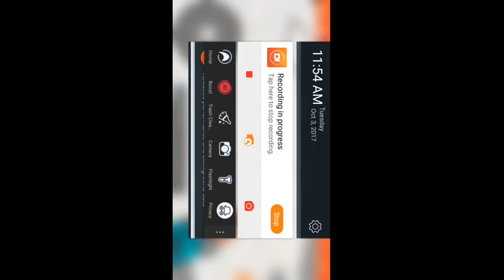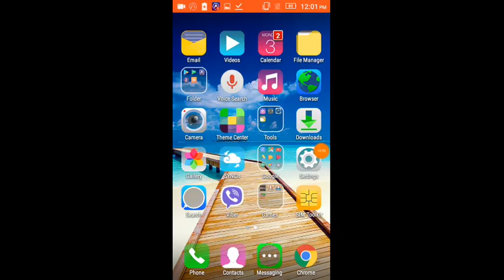Multicraft glitch (super spooky)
Multicraft has been glitched